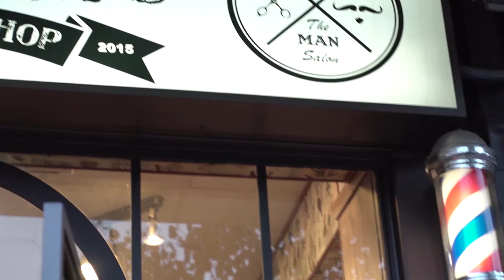Rooster's Barbershop 4 years anniversary party photos Powered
Rooster's Barbershop 4 years anniversary party photos
Powered by @becksbeer_